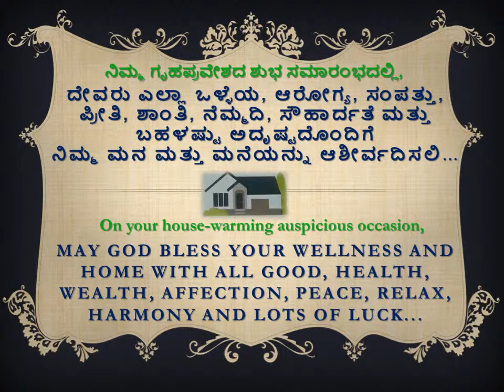🏡 ಗೃಹ ಪ್ರವೇಶದ ಶುಭಾಶಯಗಳು | Gruha Pravesha Wishes | गृह प्रवेश अभिवादन-ATYO18 🏡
Product Link:
SAF 'Ganesha' Framed Painting (Wood, 12 inch x 12 inch)